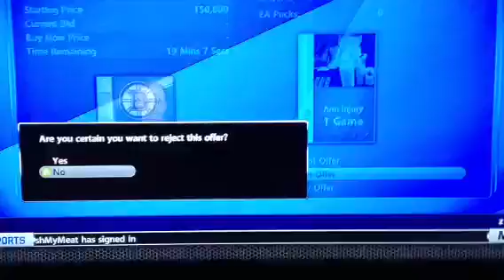NHL - HUT Trade Day Results